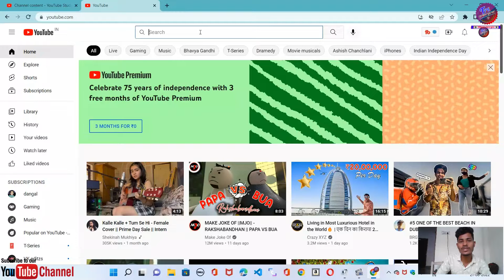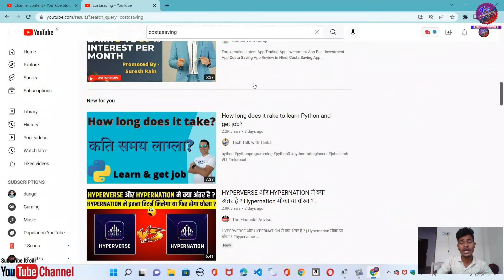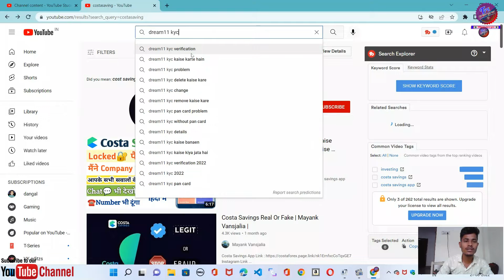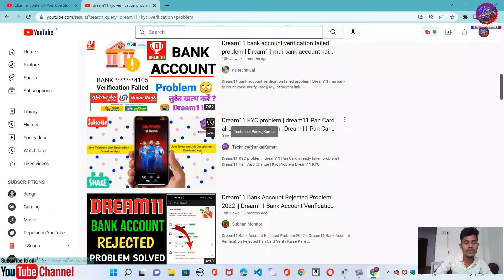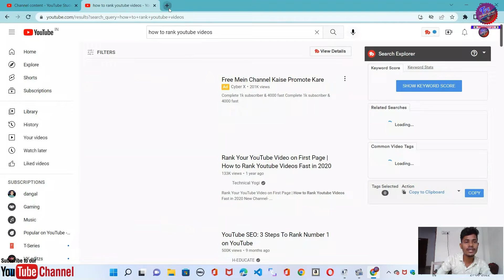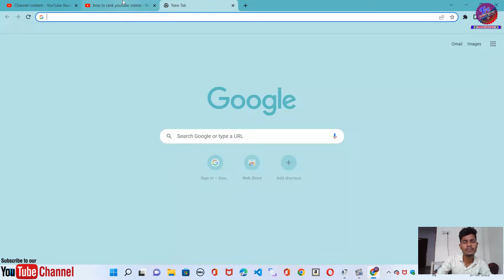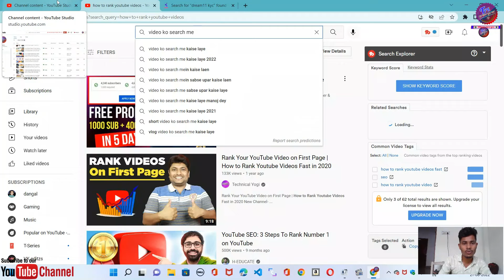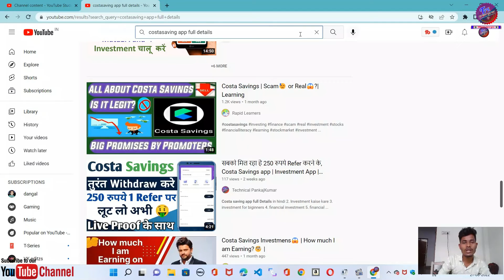howtorankyoutubevideos, video search me kaise aati hai, youtube video ko search result me kaise laye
how to rank youtube videos, video search me kaise aati hai, youtube video ko search result me kaise laye

Hy guys aaj aak le is video me maine  apko bataya hai ki apne youtube video ko search result me kaise la sakte hai ya kaise apne video ko search me laye. Guys video dekhne ke baad apko sabhi jankari mil jayegi ki kaise video ko rank kara sakte hai youtube search result me .

Other Video Titles & Tags:-
1. how to rank youtube videos
2. how to rank youtube video fast
3. how to rank youtube video 2022
4.  how to rank youtube video fast in 2022
5. how to rank youtube video on fast page
6. how to rank youtube video on fast page in 2022
7. how to rank video on youtube 2022
8. video ko search me kaise laye
9. vidoe ko search me kaise laye 2022
10. video searching me kaise laen
11. video ko search list me kaise laye
12. video ko search rank me kaise laye
13. video ko search mein sabse upar kasie laen
14. video ko search list mein kaise laen 2022
15. video ko search result mein kaise laen
16. youtube video ko search me kaise laye
17. youtube video ko first page par kaise laye
18. youtube video ko first search me kaise laye
20.video ko first page par kaise laye
21. video search bar me nahi aa raha hai
22. video search me nahi aa raha hai
23. video search me kaise aati hai

***@Thank for All Friends And Please Support Me@***